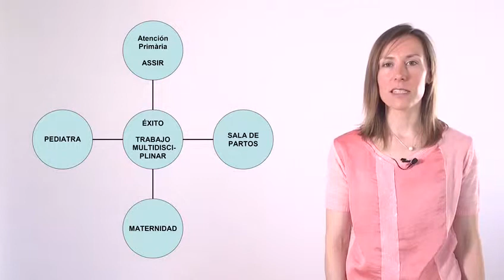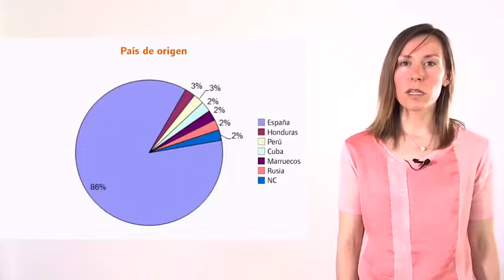Alta precoz post parto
Recomendaciones de como se ha de realizar el alta post parto desde el servicio de comadronas de HUMT.